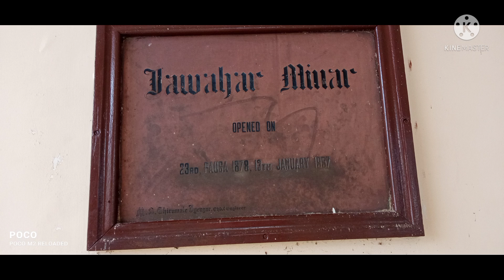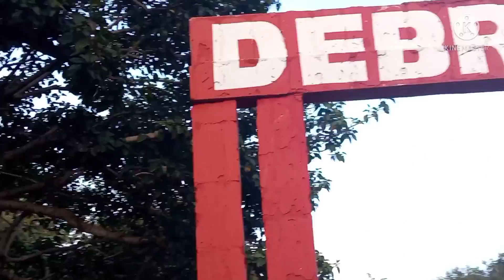Hirakud Dam & Jabahar Minar Sambalpur 😘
Hirakud dam and jabahar minar sambalpur 😘 Instagram page nikita minz YouTube page Nikita Minz Hirakud dam and jabahar minar sambalpur Nikita minz